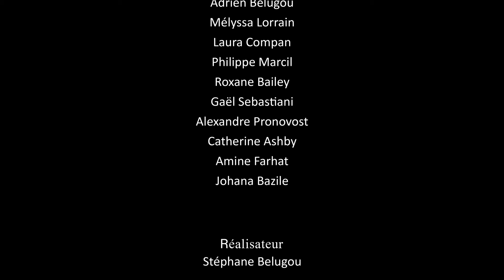Every breath you take - Montréal - Stéphane Bélugou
Court-métrage - Agence Stéphane Belugou